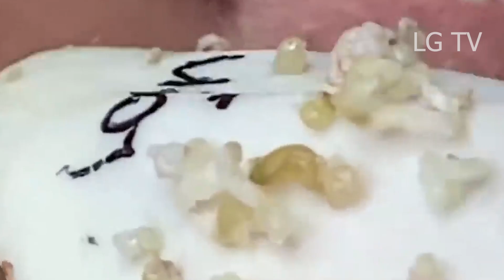تلميع وتنظيف الجلد الطبيعي المدور 𝐍𝐚𝐬𝐚#108108